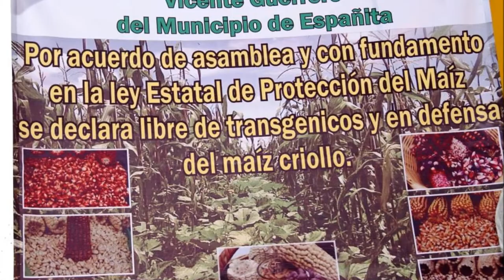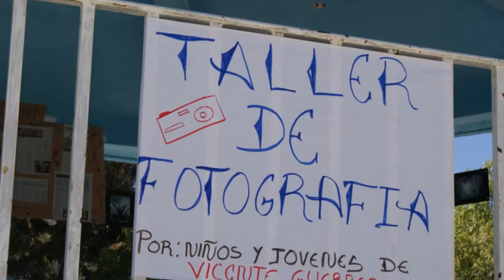FERIA DEL MAIZ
Como cada año el Grupo Vicente Guerrero organiza la tradicional feria del maíz, en donde campesinos de diferentes partes del estado de Tlaxcala y otros estados del país se reúnen para intercambiar semillas nativas y técnicas de conservación, haciendo que la feria sea un espacio de conocimiento, cultura y tradición.